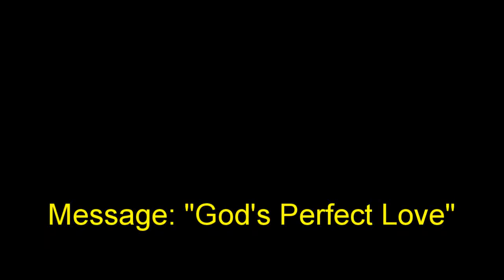12 February 2017 "God's Perfect Love" Ps. Neil Miers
Message by Ps. Neil Miers at Global Connexions Kawana, Australia on 12 February 2017 titied "God's Perfect Love".